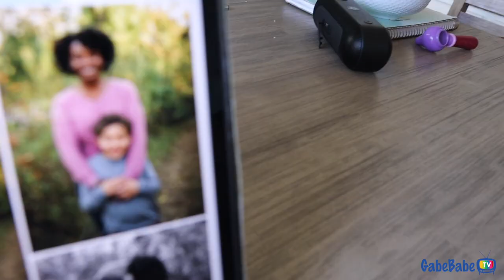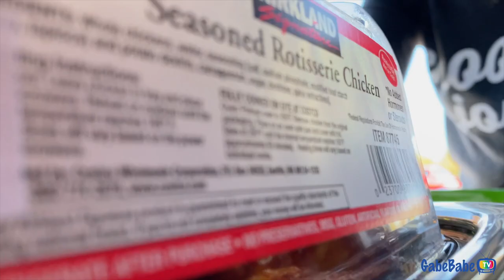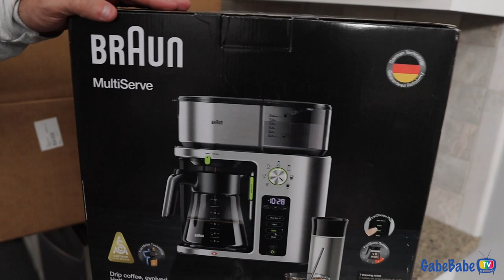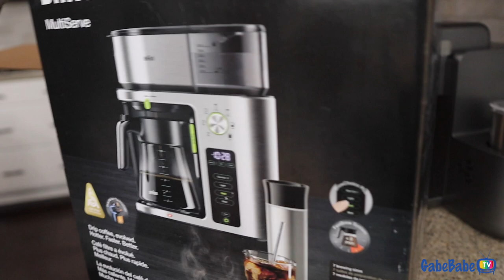HER FIRST BONNET 😍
Hey Peeps! Enjoy the video, and thanks for being part of the family!

Link to buy a bonnet like Reagan's